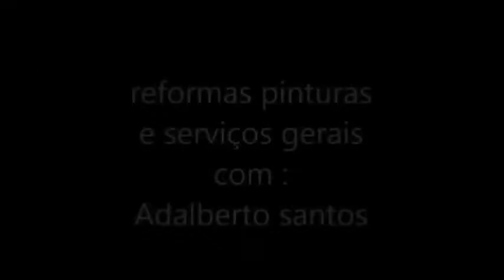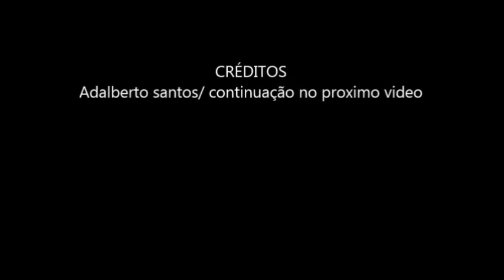revestimento cerãmico parte 01 com / Adalberto da ARTEFAZ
Reforma de uma lavandeiria/ revestimento cerãmico nas paredes